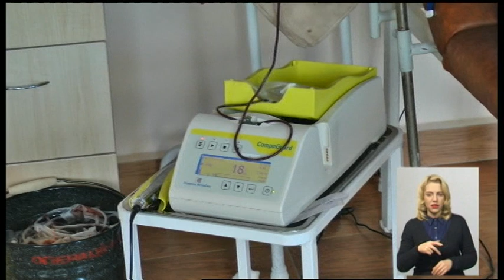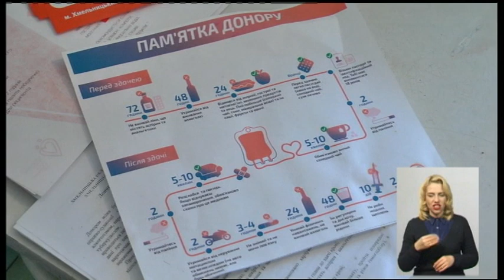01.11.2019. Новини. 19:00